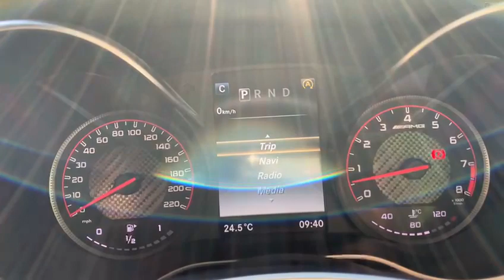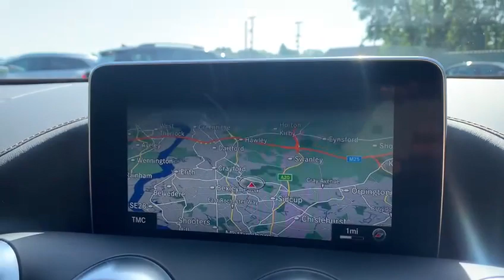MERCEDES-BENZ GT4.0 AMG GT S PREMIUM 2d 503 BHP Driving Assistance Package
NATIONWIDE DELIVERY AND CLICK AND COLLECT Available. This Huge Spec Mercedes Benz GT S Premium Coupe Comes With Full Mercedes Benz Main Dealer Service History, Finished in Iridium Silver, with Exclusive Nappa Saddle Brown Leather, Premium Package, Driving Assistance Package, AMG Performance Seats, 19/20 AMG Forged Cross Alloys, Distronic Plus, AMG Performance Seats, Reversing Camera with guidance Lines, Park tronic front and Rear, Lane Tracking Package, Blind Spot Assist, Twin Electric Memory Seats, Auto Dimming Mirrors Folding Mirrors, Electric AMG rear axle differential Lock, Lane Keeping Assist, AMG ride control sport suspension, Command Satellite navigation, DAB, Adaptive high beam assist, Burmester surround sound system, DVD Player, Privacy Glass, Heated Seats, Ambinet Lighting, Keyless go, LED High performance headlamps, Remote Central Locking, Alarm, additional fees may apply, please note, not all cars are kept on site please call to make appointment and to avoid disappointment. pre delivery check, This vehicle will be sold with the benefit of A Optional 24 MONTH EXTENDED WARRANTY WITH MAIN DEALER LABOUR RATES, charged at an additional 1499, Hpi Checked, Part Exchanges Welcome. Low Rate Finance/PCP Finance Options Available, Over 100 Cars and Up To 50 pictures Available Visit Our call now Tel: CAR DEALERS AWARDS WINNERS, BUY WITH CONFIDENCE BECK EVANS A FAMILY RUN BUSINESS EST 1970